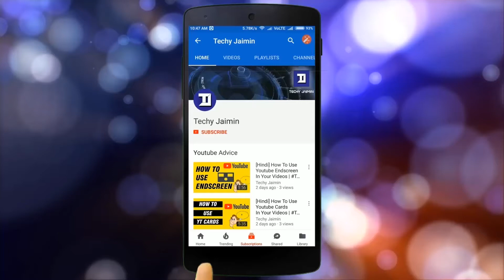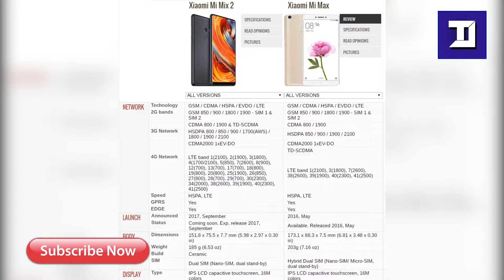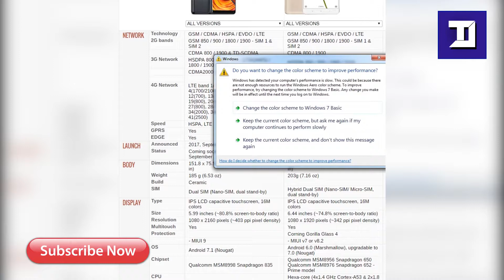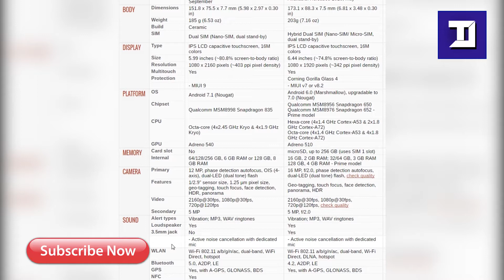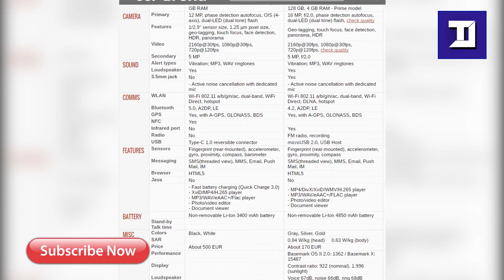[Hindi] Mi Max 2 vs Mi Max Difference Mobile Feature